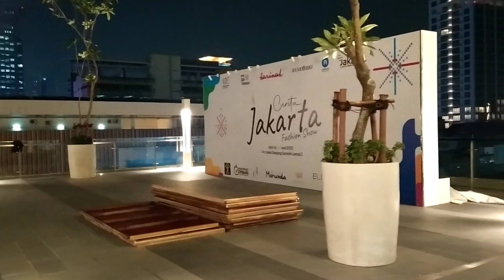Wajah baru Sarinah..